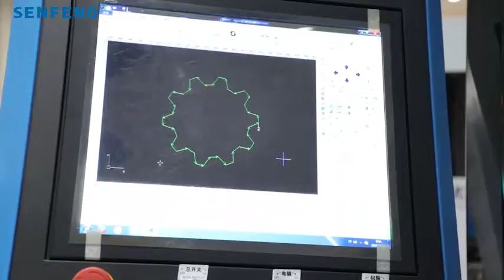3015G 1500w cut 5mm carbon steel